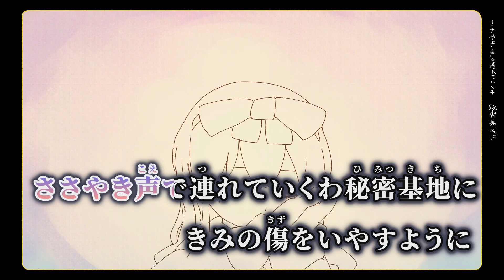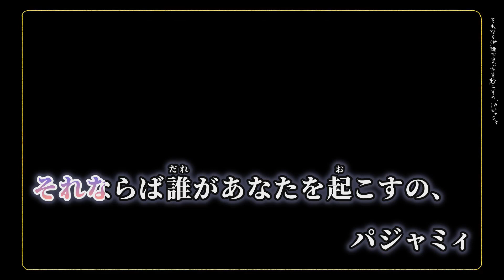【ニコカラ】パジャミィ ／ いよわ off vocal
いよわ様の パジャミィ のニコカラです。